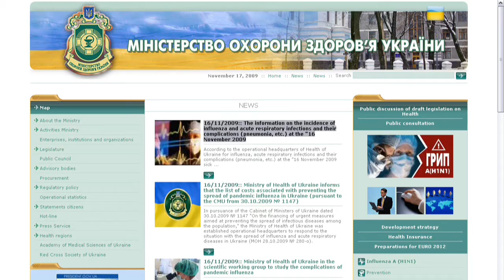Pandemic ~ Epidemic in Ukraine Official Statistics November 16 2009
Pandemic in Ukraine Official Statistics November 16 2009

Official Statistics Source:

moz.gov.ua/ua/i/

moz.gov.ua/ua/main/press/?docID=14106